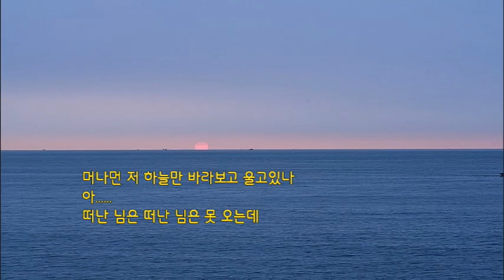물새 한마리[가사]7회연속듣기-정재은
물새 한마리   정재은